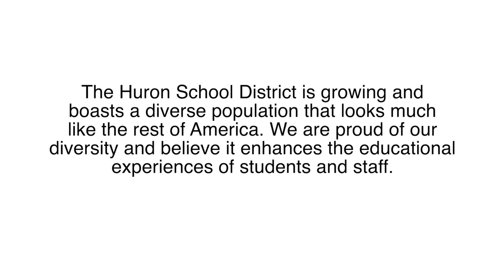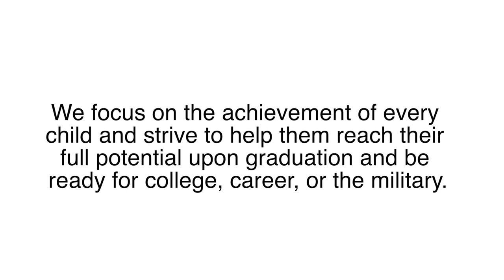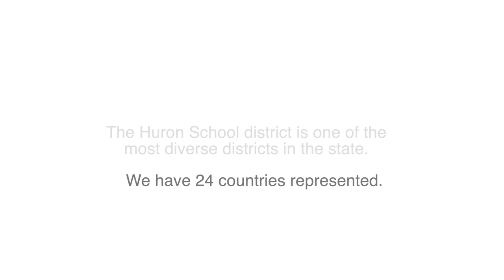Huron School District Promotional Video 2022